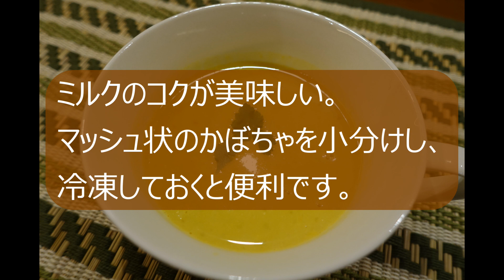やってみまっし、食べてみまっし！がん患者さんのためのお食事①「かぼちゃのポタージュ」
金沢市では、がん患者が自分らしく暮らせるよう、関係機関と連携して支援を行っています。今回はその一つとして、NPO法人がんとむきあう会と協働して「がん患者さんのための料理レシピ動画」を作成しました。

治療の影響により、味覚や嗅覚に変化が生じている患者さんであっても、ご家族と同じ食事が楽しむことができるように材料や調理法を工夫したレシピとなっています。

【「かぼちゃのポタージュ」やってみまっしポイント】
 　ミルクのコクで美味しくいただけます。
 　マッシュ状にしたかぼちゃは、小分けにして冷凍保存しておくと便利！

【調理時間】
　15分

【栄養量（１人分）】
　エネルギー157kcal/たんぱく質4.3g/脂質2.3g/炭水化物29.8g/塩分1.0g/亜鉛0.7mg

　［A］
　　かぼちゃ（種とワタを取り除き薄切り）　皮付250g
　　玉ねぎ（薄切り）　中1/4個

　［B］
　　牛乳　1/2カップ

【作り方】
　①　鍋にAを入れ、蓋をして中火で加熱する。
　②　①が軟らかくなるまで約10分ほど煮たら、ブレンダー（または粗熱をとりミキサー）でマッシュ状にする。
　③　②にBを加え沸騰しない程度に温める。